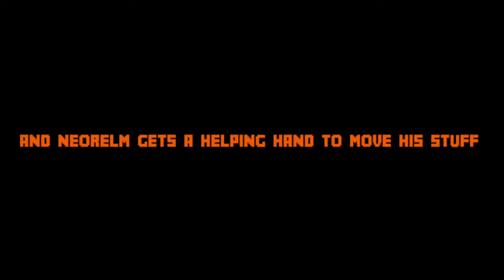THE CABIN IN THE WOODS: PIXELMON #4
In this episode of Pixelmon. Rhin029 goes looking for his favourite Pokemon the Rhyhorn but instead finds a cabin in the woods.